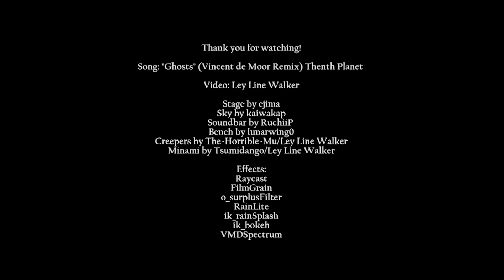GHOSTS (Vincent de Moor Remix) - Tenth Planet [Trance, MMD animation]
Song: "Ghosts" (Vincent de Moor Remix) by Tenth Planet
Video made in MMD (MikuMikuDance).

Lyrics:
When the room is quiet
And the daylight's almost gone
It seems there's something I should know

Well I ought to leave
But the rain never stops
With no particular place to go

Just when I think I'm winning
When I've broken every door
The ghosts of my life
They're wilder than before

Just when I thought I could not be stopped
When my chance came to be king
They're wilder than the wind

When I'm feeling nervous
Now I find myself alone
The simple life's no longer there

Once I was so sure
Now the doubt inside my mind
Comes and goes but leads nowhere